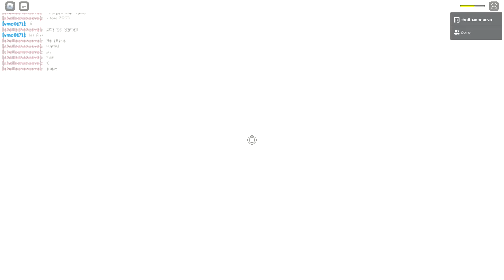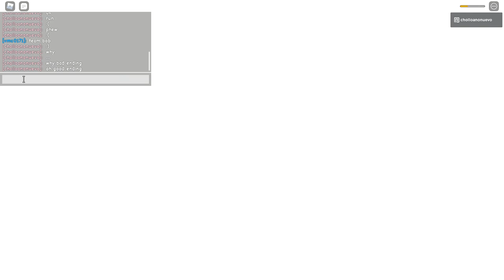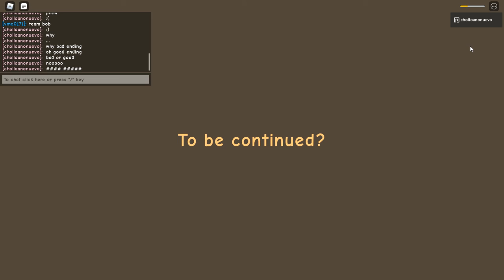Playing Roblox Camping 3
Playing With My Friend Vmc0171